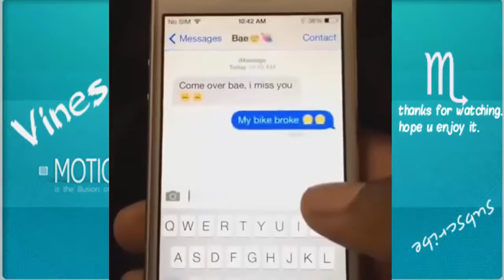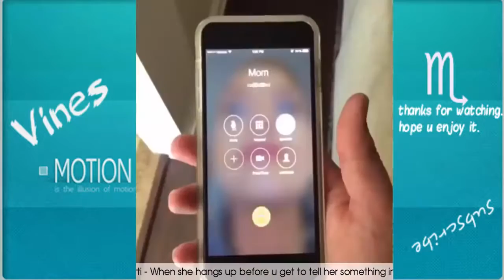TRY NOT TO LAUGH IMPOSSIBLE CHALLENGE New 2015